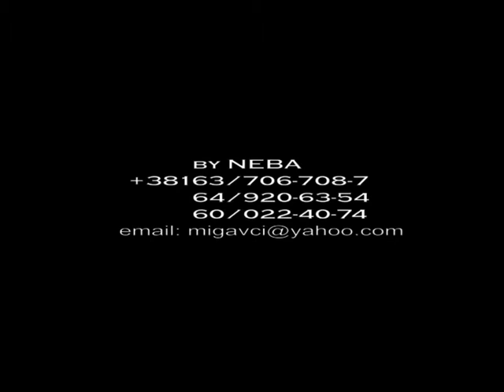NEBA VIDEO PRODUCTION PREZENTACIJA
by Neba